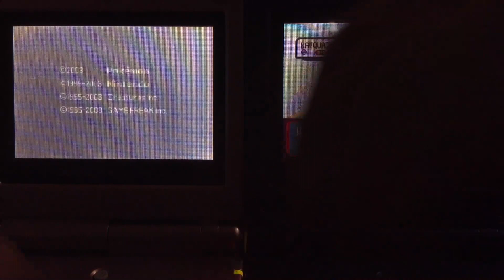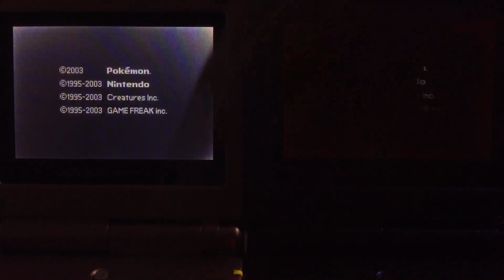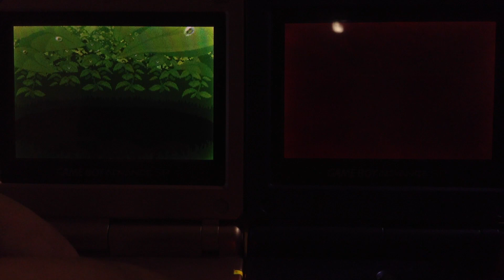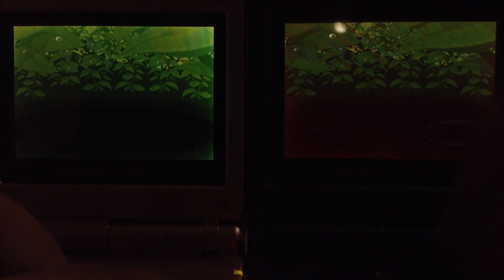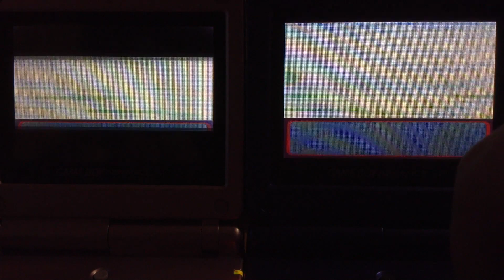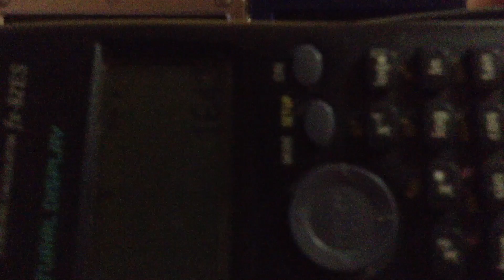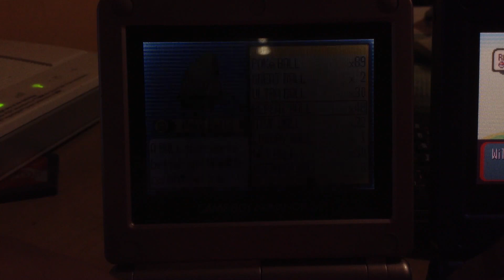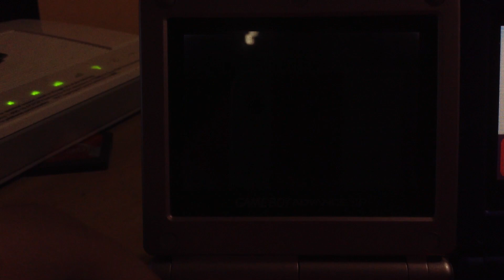[180 SUB SPECIAL] LIVE!! Shiny Rayquaza after 1642 SR'S in Pokemon Ruby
Date Ended: 11/1/15
Time: 8:05 PM
Location: Sky Pillar
Generation: 3
System Used: Gameboy Advance SP
Nature: Rash

Hello if you are wondering why the heck it took 5 months but only a few sr's well here is the story. when i finished my sapphire badge quest i wanted a shiny rayquaza so badly, but i realized i need to finish my firered badge quest first so after 305 sr's i stopped hunting rayquaza and tried to finish my firered bq on my summer vacation. unfortunately i have not finished my firered bq before college so i really left it behind. oct 29 was the start of my sembreak and i went home thinking of my three hunts (stunky,lapras for my bq, and rayquaza) i chose rayquaza and doing 5 hours of hunt a night i surprisingly got it. thats the story..
BUT WAIT THERES MORE. if you are thinking why the heck didnt i weaken it and stuff this is my response "IM NOT SURE EITHER HAHAHA CAUSE WHEN I TRIED TO CATCH A RAYQUAZA FOR A TEST RUN I CAPTURED IT USING ONLY 5 REPEAT BALLS" sadly it didnt work on the sheeny reyqueze though. So yeah just enjoy my nineteen minute long video for my halloween spesh and my 180 subscriber spesh. (even though most of what saying are nonsense :D ) counting by soft reset not by system.